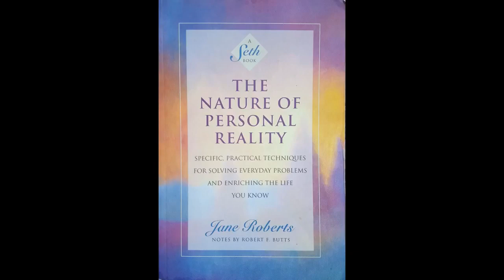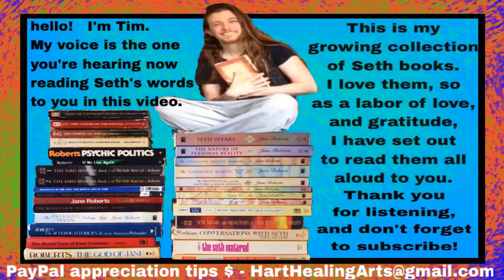The Nature of Personal Reality - Chapter 21 (4 of 4)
►Chapter 21 (4 of 4): Affirmation, Love, Acceptance, and Denial